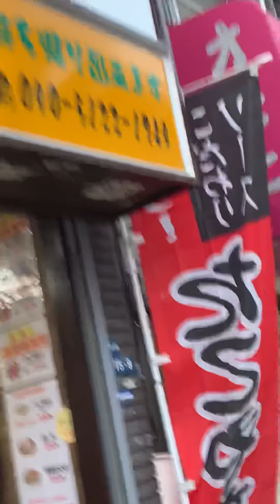大和田駅から中本酒店への徒歩ルート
中本酒店
大阪府守口市藤田町3-43-12